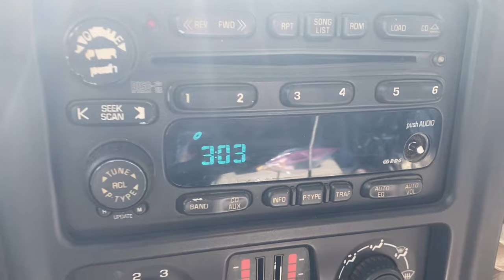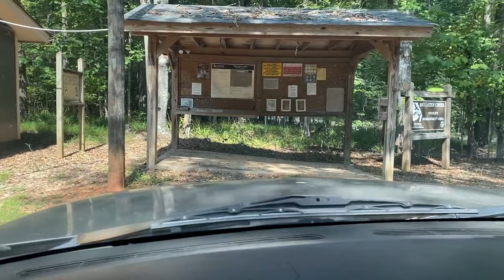Georgia WMA Youth Deer Hunt Turns Into Hog Hunt!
In our second video of the 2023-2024 Georgia deer season, I'm taking my buddy's son on an early WMA youth deer hunt. But when a big sow hog steps out just before dark, our deer hunt quickly turns into a hog hunt!